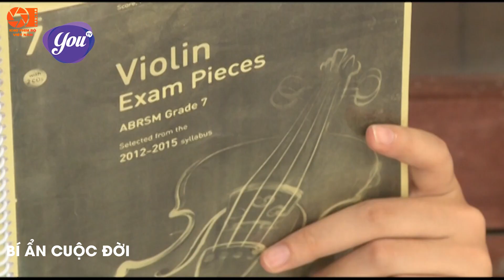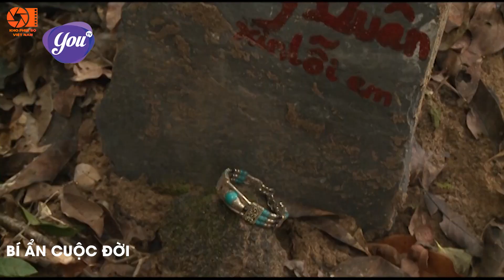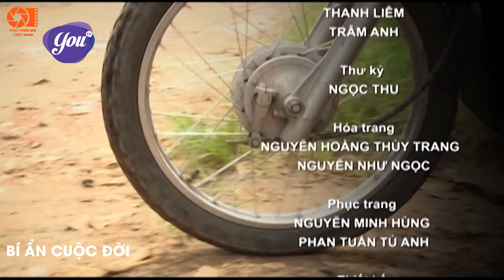Phim Việt Nam Hay Nhất 2022 | Bí Ẩn Cuộc Đời - Tập 26 | Phim Tình Cảm Việt Nam Mới Nhất